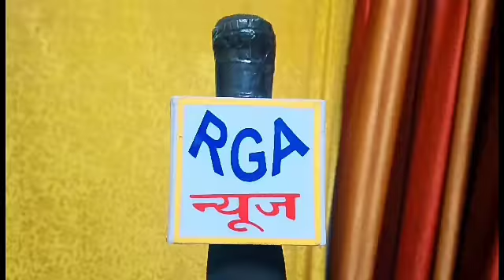RGA न्यूज बरेली: सपा जिला अध्यक्ष शुभलेश यादव ने आग से पीड़ितों का हाल जाना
अमर जीत सिंह संवाददाता